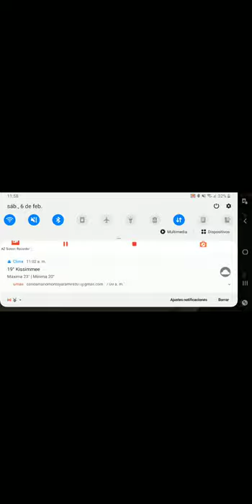6 de febrero de 2021